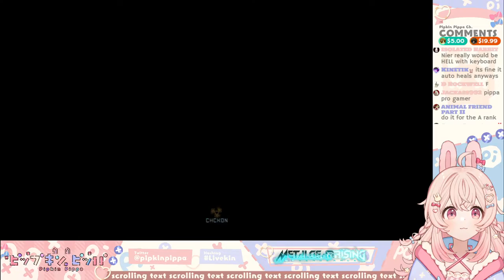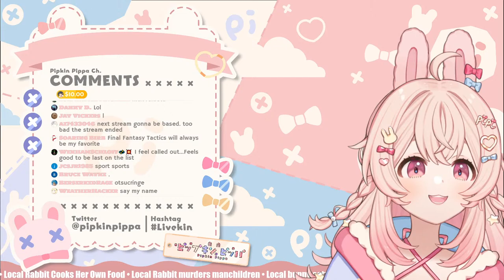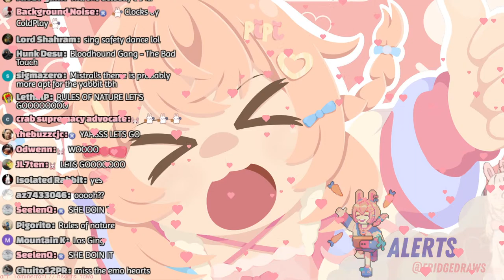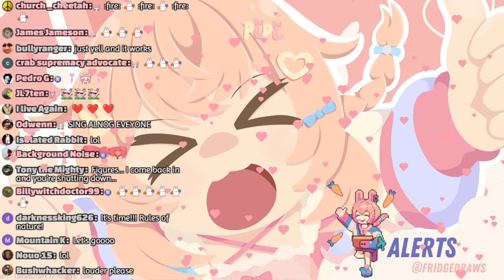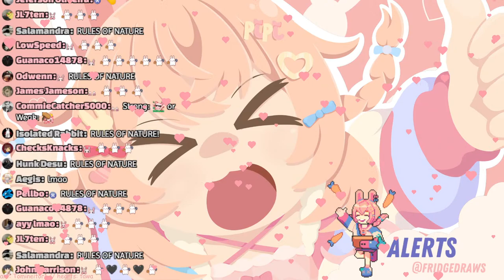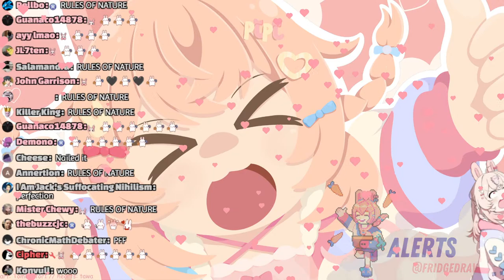so i'm playing metal gear for the first time ✨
nanopipi

_________ 𝐏𝐡𝐚𝐬𝐞-𝐂𝐎𝐍𝐍𝐄𝐂𝐓 _________
Tenma Maemi  @Tenma Ch. マエミ 天満
Shisui Michiru  @Michiru Ch. 紫翠みちる
Hakushika Iori  @Iori Ch. 白鹿いおり
Ashelia Rinkou  @Ashelia Ch. 鈴香アシェリア
Fujikura Uruka  @Uruka Ch. 藤倉ウルカ
Utatane Nasa  @Nasa Ch. 転寝ナサ

1. Be nice to other viewers. Do not spam, troll, or argue with one another.
2. Don’t talk to spammers. Block and report.
3. Do not reveal personal information about anyone, including yourself.
4. Please chat about the stream.
5. Please don’t mention other streamers in chat unless I bring them up. Also do not bring me up in other streamers’ chats unless permitted.